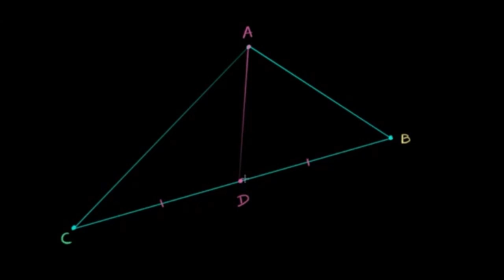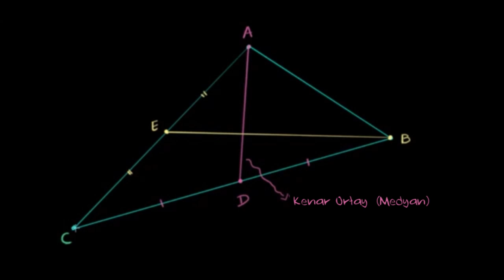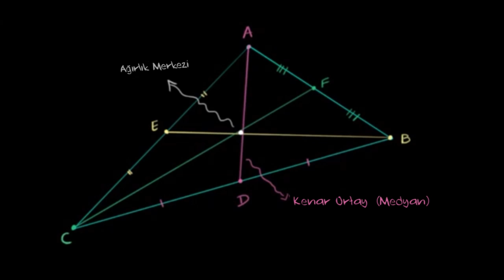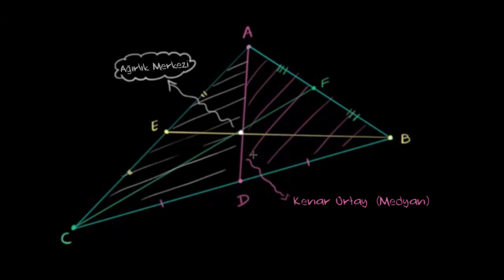Üçgende Kenarortaylar (Matematik) (Temel Geometri)